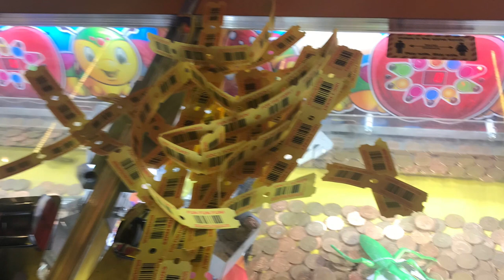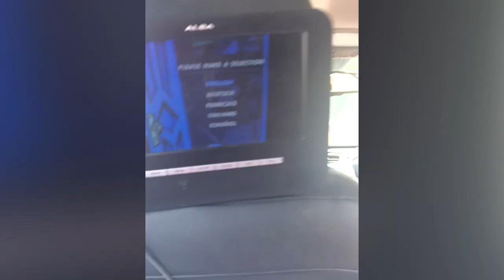Part one on 17th of June Holiday in ￼￼ Isle of Wight